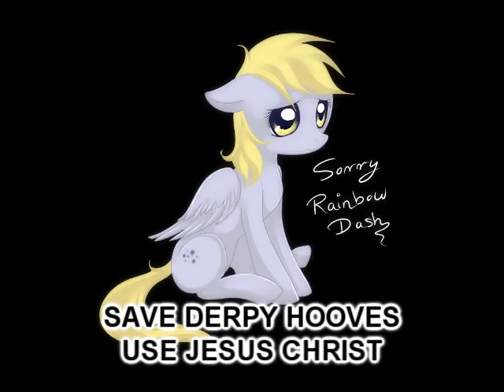RED BLOODY SKY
And that is why we should never try mixing rain with sunset in Grand Theft Auto: San Andreas, kids.